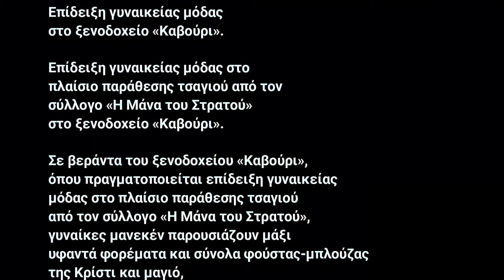Επίδειξη γυναικείας μόδας στο ξενοδοχείο «Απόλλων Παλάς» στο Καβούρι 1973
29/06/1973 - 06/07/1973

Επίδειξη γυναικείας μόδας στο πλαίσιο παράθεσης τσαγιού από τον σύλλογο «Η Μάνα του Στρατού» στο ξενοδοχείο «Καβούρι».
Περιγραφή

Σε βεράντα του ξενοδοχείου «Καβούρι», όπου πραγματοποιείται επίδειξη γυναικείας μόδας στο πλαίσιο παράθεσης τσαγιού από τον σύλλογο «Η Μάνα του Στρατού», γυναίκες μανεκέν παρουσιάζουν μάξι υφαντά φορέματα και σύνολα φούστας-μπλούζας της Κρίστι και μαγιό, ενώ οι παριστάμενοι στην εκδήλωση παρακολουθούν.